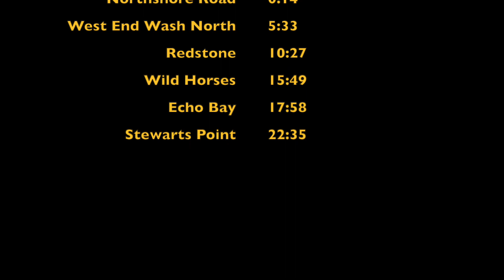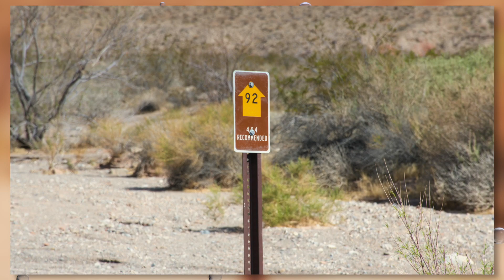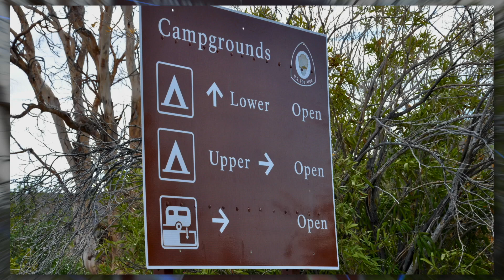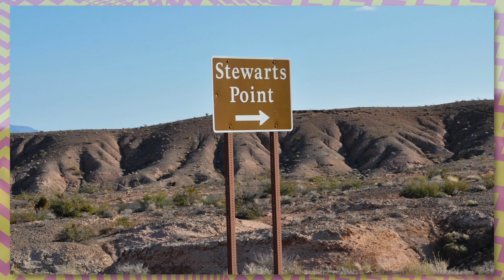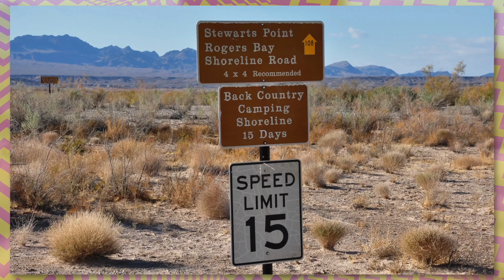Lake Mead National Rec Area 4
The 4th Lake Mead National Recreation Area video features a popular marina, wild horses, a scenic drive, waterside camping and a lengthy 4x4 trail. For quick reference, the video time marks include:

00:00     Title
00:14     Northshore Road
05:33     West End Wash North
10:27     Redstone
15:49     Wild Horses
17:58     Echo Bay
22:35.    Stewarts Point
25:39     Fin

A tour of Northshore Road certainly is an eye catching scenic drive and there are many recreational opportunities to be found along the way. Doing the drive during inclement weather will enhance the sun bleached desert imagery and there will be much less glare from the blinding sunshine. As can be seen in the video, when the weather conditions are wet, the colors of the desert terrain are much more vivid and contrasty. Wet weather also creates a fantastic opportunity for capturing dramatic views of the neighboring Valley Of Fire State Park.

All of the points of interest mentioned in this video can be accessed via Longshore Road. There are several interesting hiking trails along the way, so be sure to pack plenty of water. Northshore Road is the scenic byway option going north from Las Vegas to the Valley Of Fire, Overton, Moapa, Riverside and Mesquite. Riverside is the gateway to Gold Butte National Monument and the eastern shores of Lake Mead. The Gold Butte tour requires a high ground clearance vehicle and this side of Lake Mead will be featured in an upcoming video series.

The West End Wash Road is located near Callville Bay. This rough dirt road heads east to a remote spot on the shoreline and it also goes north through the rough back country all the way to the distant Valley Of Fire. A reliable high ground clearance 4x4 is recommended for this back country tour. The West End Wash North Road was only photographed to the western recreation area boundary, so the entire trail is not pictured in this video and there is a lot more waiting to be discovered!

The Redstone Picnic Area definitely is a lovely spot for a day trip. Modern facilities, chargrills and canopy covered picnic tables are located onsite. The picturesque red sandstone outcrops have a way of fascinating visitors of all ages, because many of the formations have an animated appearance. Wild horses are often seen in the Redstone area, which adds to the appeal. Desert wild horses do present good photo opportunities, so be sure to pack a telephoto lens to shorten the viewing distance. Harmless coyotes hang around too and they only seek to steal food, so keep the picnic basket sealed up tight while out to play.

Echo Bay has been subject to water depletion in recent years, but it is still a popular destination thanks to the developed campground and day use facilities. The Lake Mead shoreline is composed of vertical mountain peaks in this sector and yes, there are places where the namesake acoustic anomalies can be experienced. Echo Bay has a boat launch ramp and this cove is one of the most picturesque in the park. This area is also a good place to spot desert bighorn sheep early in the day.

Stewarts Point is a lakeside primitive free camping area that offers majestic views of both the Virgin River basin shallows and the mountainous section of Lake Mead looking south. The Gold Butte landscape can be clearly seen across the lake, so one might say that this boondocking area is a landscape artist's dream come true. Wild burros almost always hang around Stewarts Point, which is yet another reason to keep a camera handy! Night landscape photographers will be happy to know that there is much less jet traffic and the big city light pollution is dimmer in this end of the park.

The upcoming final video in the Lake Mead Rec Area series will be devoted to St Thomas Ghost Town, which was submerged way back when Boulder Dam was completed. This forgotten remnant of the past has reemerged in modern times due to water depletion.

More detailed information about the points of interest in this video can be found by following the Destination West website link on the YouTube channel home page.